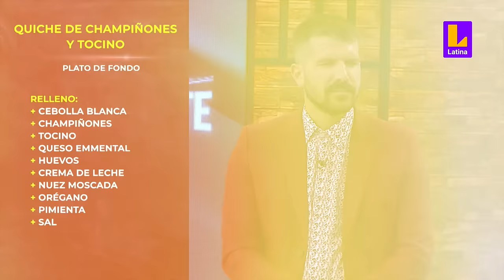Flavia Laos no deja a Ale Fuller olvidar a Renato Rossini Jr. | El Gran Chef Famosos